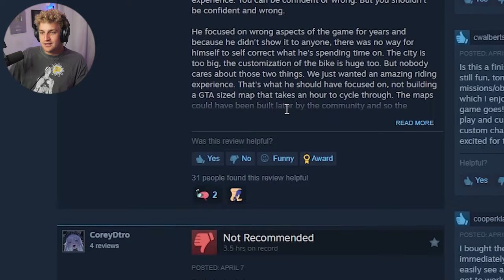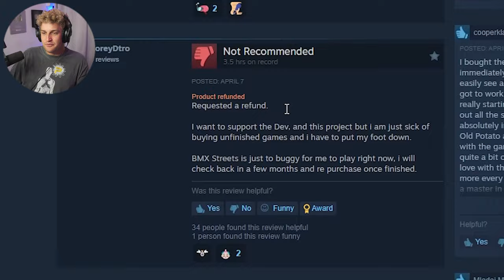This new BMX game is SO HARD! (BMX Streets)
This new BMX game is SO HARD! (BMX Streets). I will admit, I never got deep enough into Pipe BMX to fully enjoy the game, so I was a bit hesitant paying $40 to play a similar game. It's been a couple days since filming this video and I've been having a TON of fun playing BMX Streets now. There's definitely a learning curve as you can see in this video, but I'm excited to show you guys my progress over the next couple of videos.

SOCIAL MEDIA
X - garrettginner
Snap - GarrettDginner

12 pack of ramen